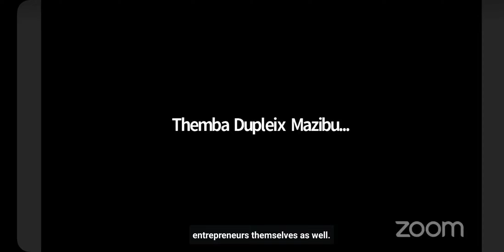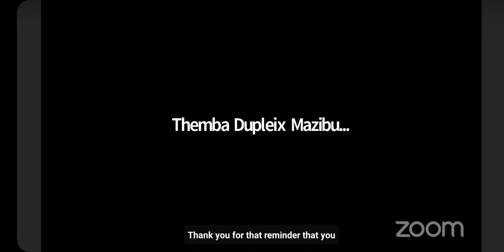How to be a Thriving entrepreneur featuring Themba Mazibuko and Tafadzwa Mazibuko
Being an entrepreneur is fulfilling but full of challenges but one can still thrive.